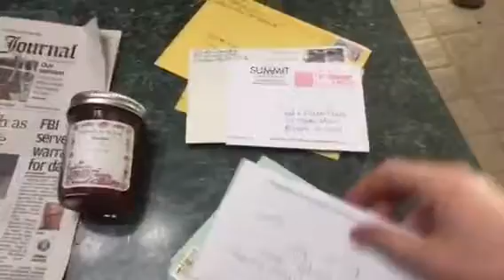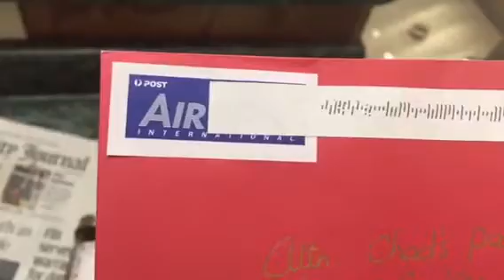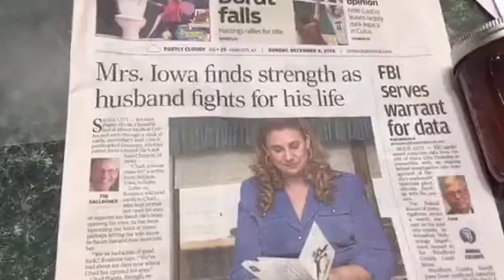Update from all the cards sent to "Chads Pal"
I don't know you but I see your kindness...